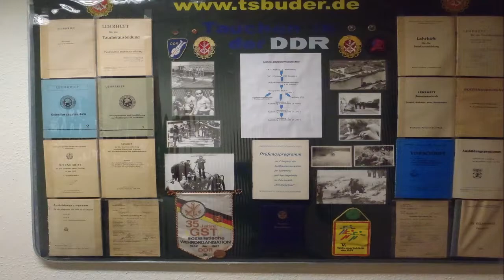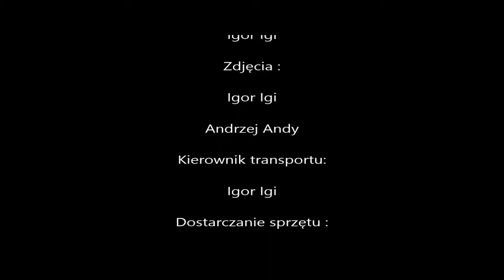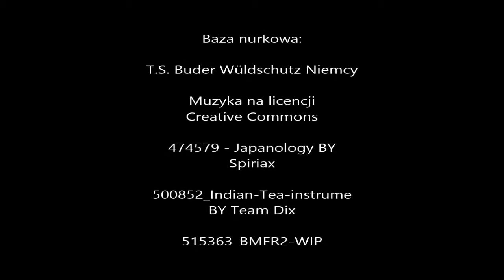Kamieniołom Wildschutz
Nurkowanie w Kamieniołomie Wildschutz